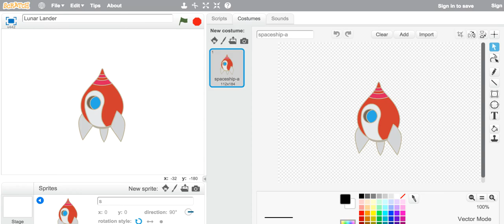Lunar Lander 1- make spaceship sprite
Part one of tutorial to make a Lunar Lander game in Scratch.